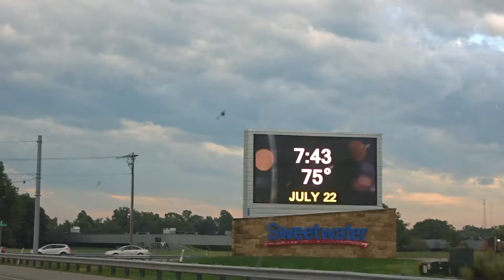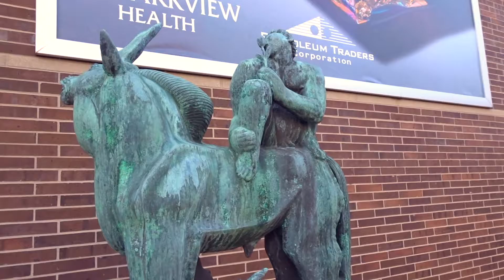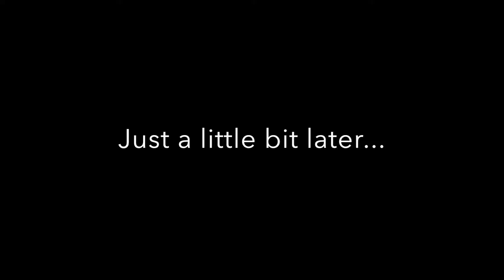The Golden Pokémon Go Experience!!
Work, Meet Victoria, Go downtown to hunt Pokémon and Eat at The Golden